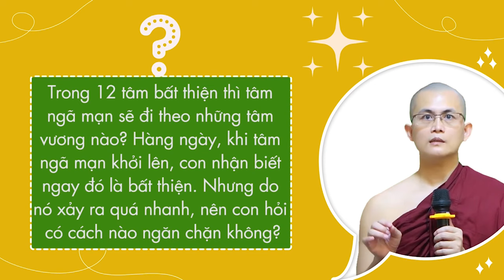Cách đối trị "tâm ngã mạn" | Sư Thanh Minh | Chùa Phúc Minh